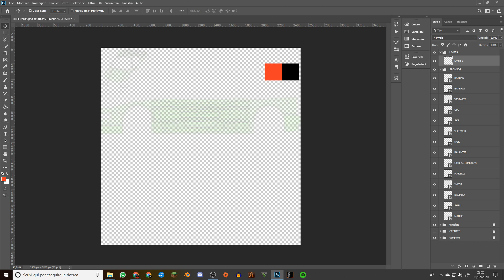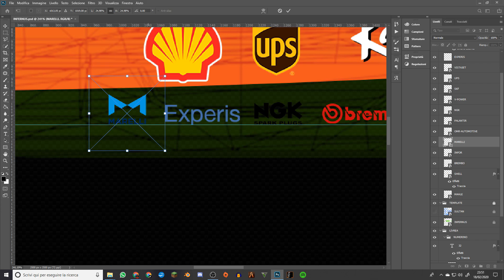(GTA:SA) F1 2020 - Scuderia Ferrari Mission Winnow Tribute SF1000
ＡＸＳＧＡＲＡＧＥ
ʳᵃᶜᵉ ʷᶦᵗʰ ᶜʳᵉᵃᵗᶦᵛᶦᵗʸ

diѕcσrd: axsgarage #7804